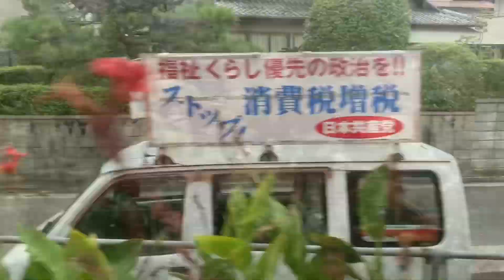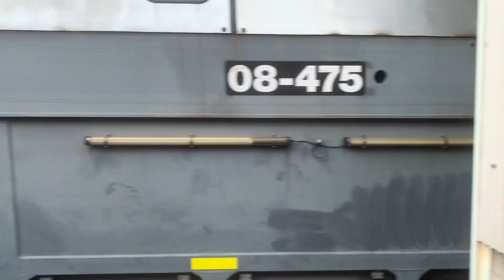車窓！ 芸備線車窓！ 区間は下深川〜広島間です。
ハヤバサです。